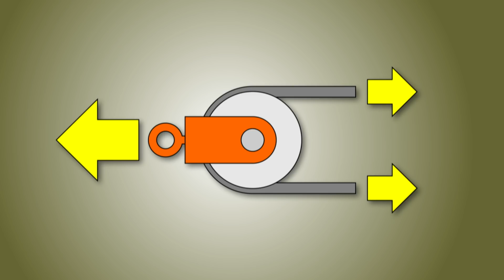Como dobrar a força de seu guincho - #1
Neste vídeo mostramos como dobrar a força de seu guincho usando uma patesca em um auto resgate.
In this video, we show how to double the strength of your winch using a snatch block in a self rescue

Veja o episódio #2 em:
See episode #2 in:

Uma versão completa e detalhada sobre o uso da PATESCA pode ser vista em:

Nosso agradecimento à JC4x4 Oficina Mecânica pela cessão dos veículos para as fotos.

JCT19500319